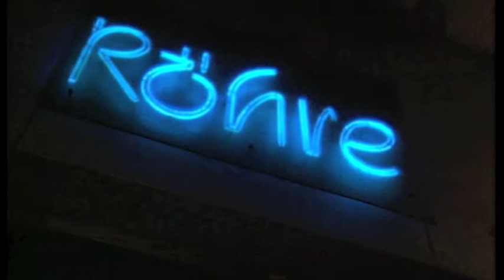Eric Gauthier in der Röhre in Stuttgart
Tanz und Rock in der Röhre von Dieter Zimmermann. ca. 2002. Damals noch als Royaltease auf der Bühne.